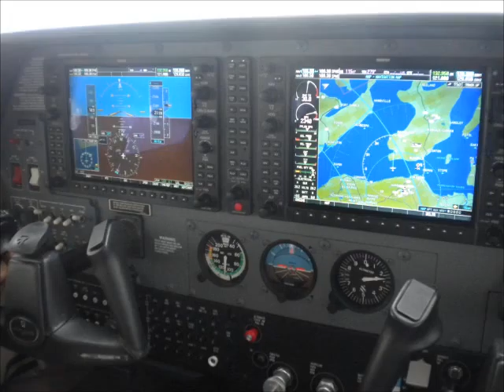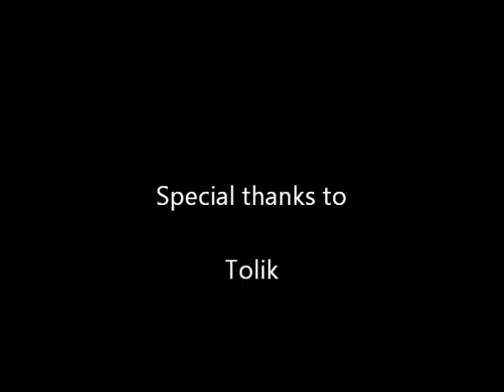Flight test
Marcos Carvalho